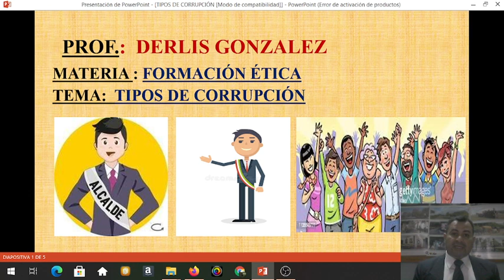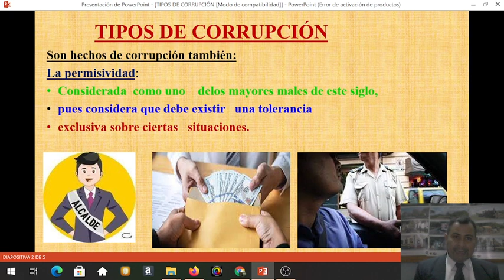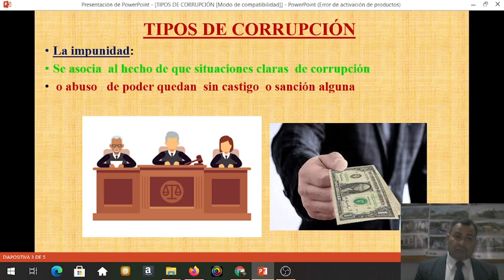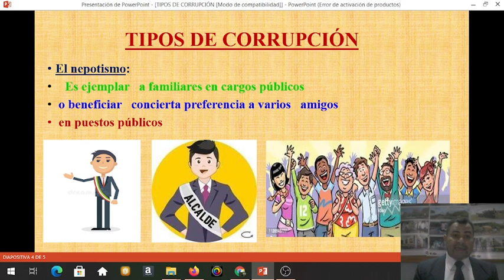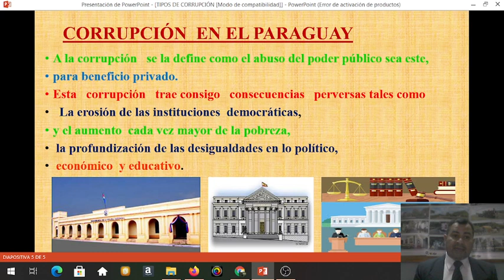Distintos tipos de Corrupción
explicación de  distintos tipos de Corrupción